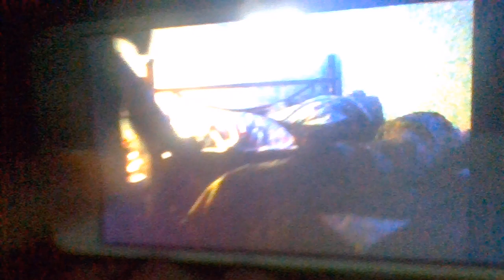My 2020 Singing Video2